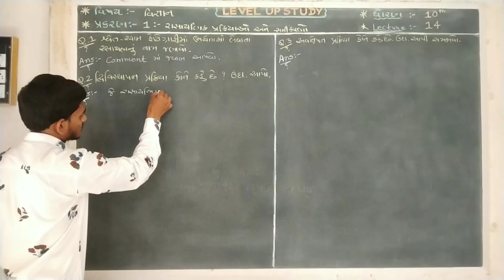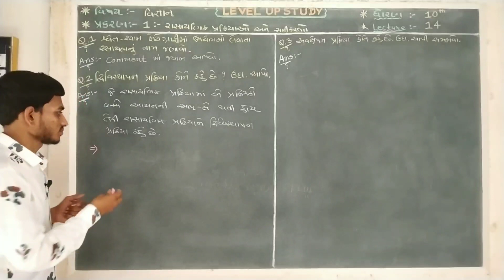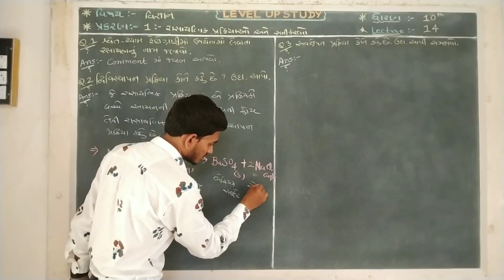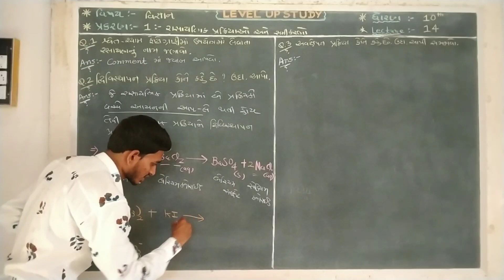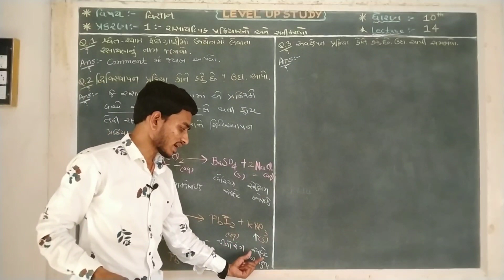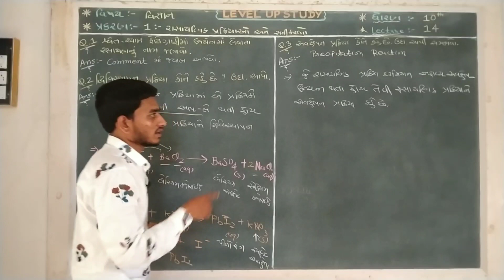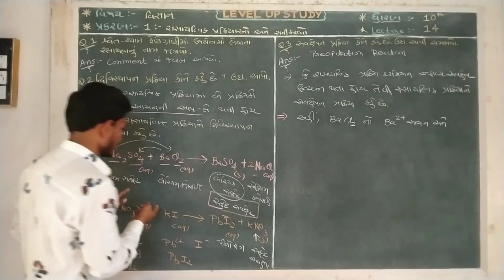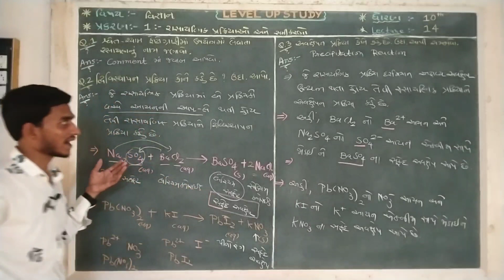Std 10 ch 1 gujarati medium Lecture -14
# ધોરણ :- 10
# વિષય  :- વિજ્ઞાન
# પ્રકરણ :- 1(રાસાયણિક પ્રક્રિયાઓ અને સમીકરણો)
# લેક્ચર :- 14
# ટોપિક  :-(1)દ્વિવિસ્થાપન પ્રક્રિયા એટલે શું ?ઉદાહરણ  આપો.
                (2)અવક્ષેપન પ્રક્રિયા એટલે શું ? ઉદાહરણ આપો.
# NCERT NEW COURSE IN GUJARATI
# Std :-10
# Sub:-Science & Technology
# Chepter -1 :-Chemical Reactions and  equations
# Lecture -114
# Topic :- Double Displacement Reaction &
                  Precipitation Reaction
શિક્ષક✍️👉 -જીવાણી ચિરાગ સર